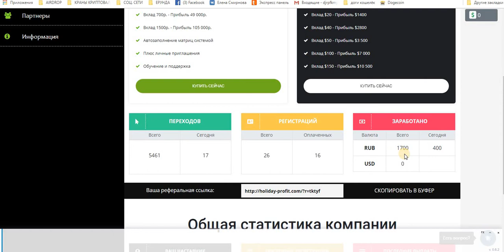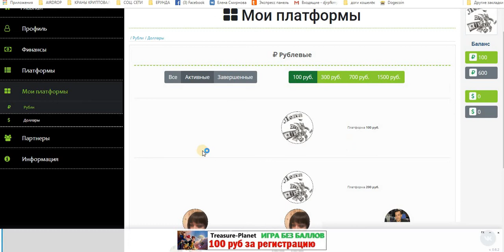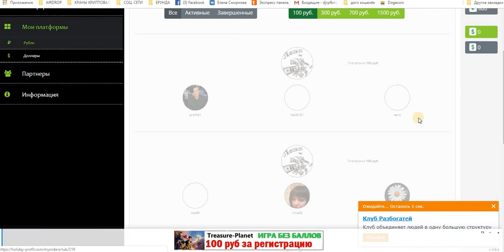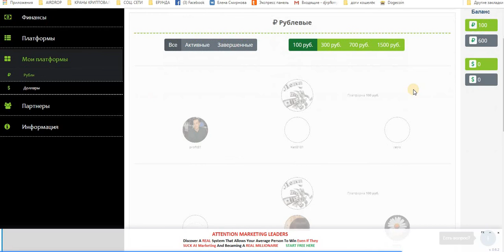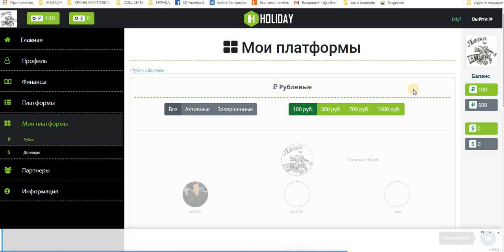СУПЕР HOLIDAY МОЙ ОТЗЫВ! ПРИГЛАШАЮ!!!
HOLIDAY,  Заработок без обязательных приглашений!!! мин. вход от 100 руб.